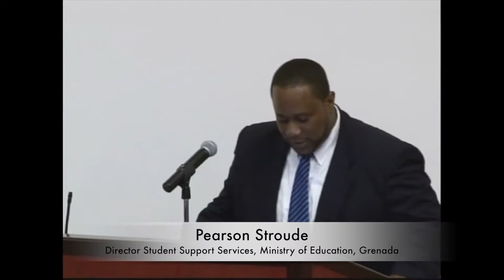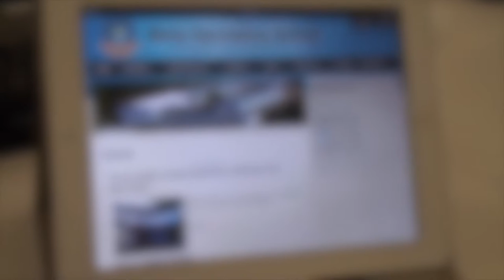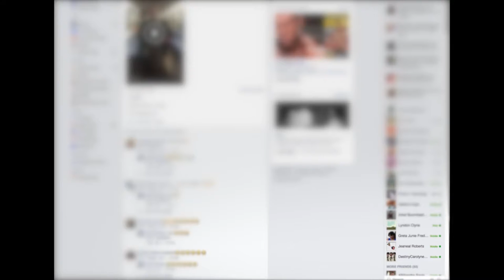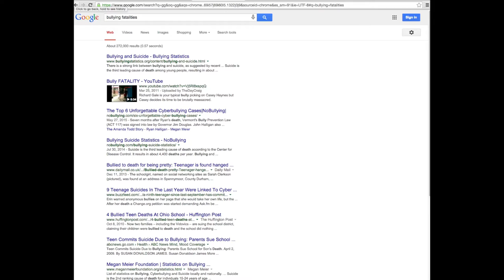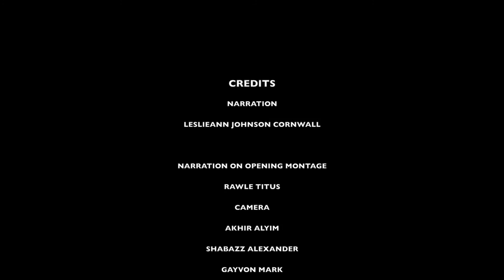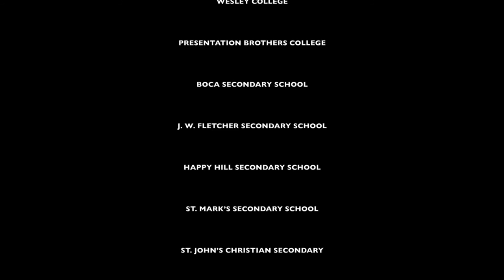Stop the BULLYING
Students from the educational districts in Grenada tackle the problem of bullying in school at the  CARPHA Health Research Conference 2015